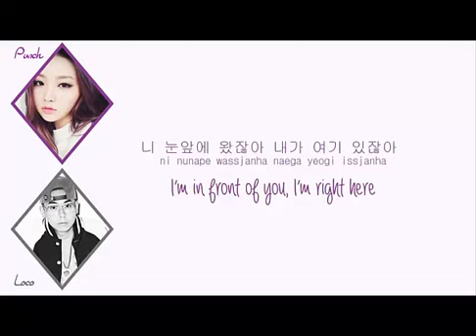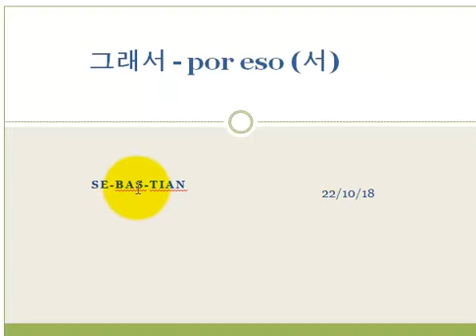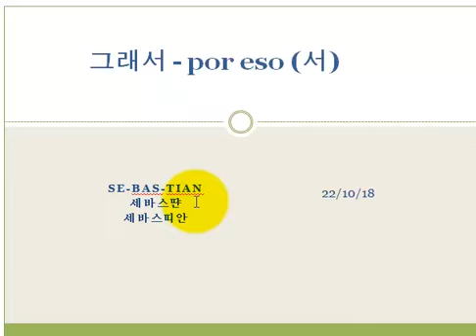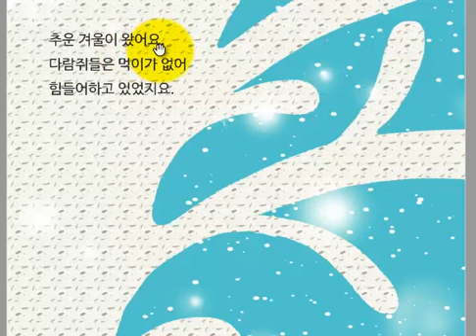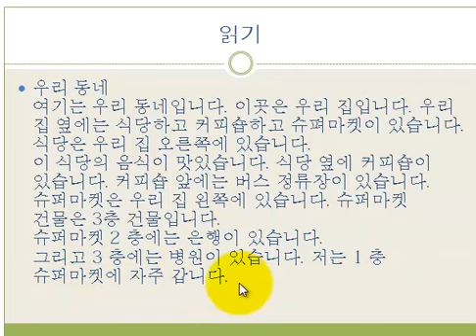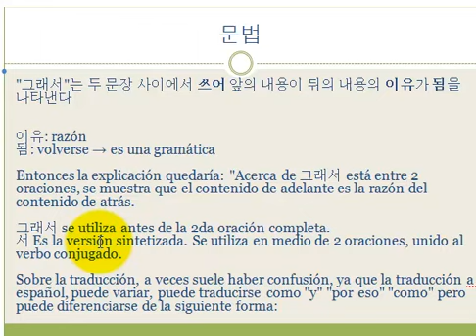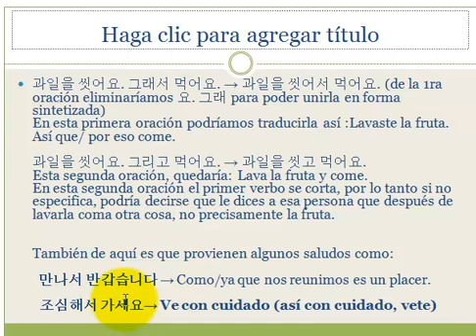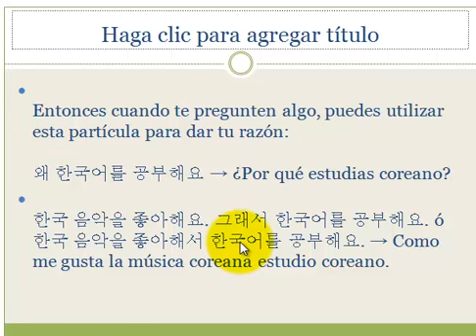Clase 75: Gramatica: Por eso | 그래서| 서 | Nivel 1-B | Clase de coreano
Al final del video hay una equivocación, ¿pueden detectarla?